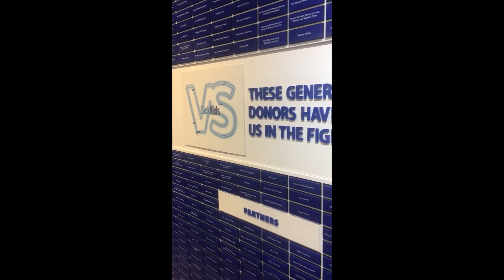SickKids Transplant Unit Medication Lockbox Dropoff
We made a very special visit to SickKids today to deliver the medication lockboxes to the Transplant Unit at the hospital.

This donation was made possible from funds raised at the 2021 Keanan's Family Virtual Walk. Thank you for your continued support. keananhelps SickKids Foundation Trillium Gift of Life Network